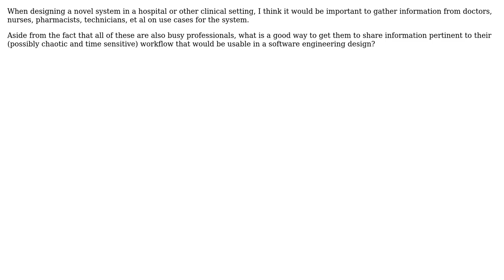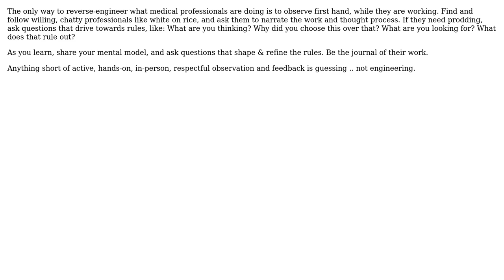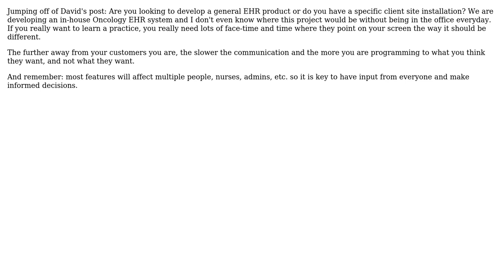What is an effective way to obtain use case information from preoccupied professionals?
Software Engineering: What is an effective way to obtain use case information from preoccupied professionals?

With thanks & praise to God, and with thanks to the many people who have made this project possible! | Content (except music & images) licensed under CC BY-SA | Music | Images & others | With thanks to user yannis user Nicholas Orlowski user mahonya user jonsca and the Stack Exchange Network Trademarks are property of their respective owners. You are responsible for your own actions.